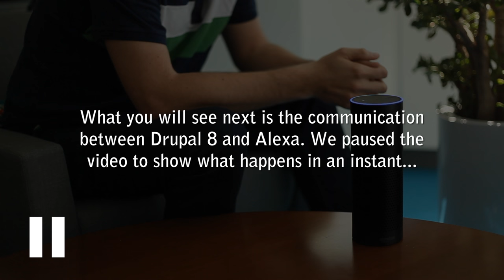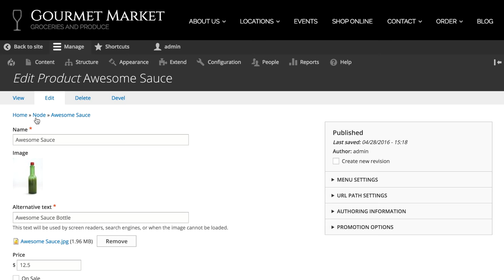Cross-channel experiences with Drupal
In this video, we show a sample supermarket chain called Gourmet Market.  Gourmet Market wants their customers to not only shop online using their website, but also use Amazon Echo or push notifications to do business with them.  We created an integration between Drupal 8, Amazon Echo and a notification system.